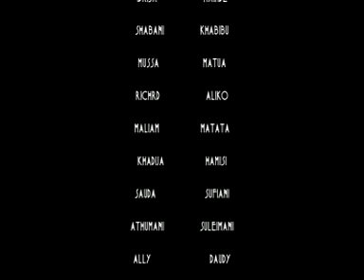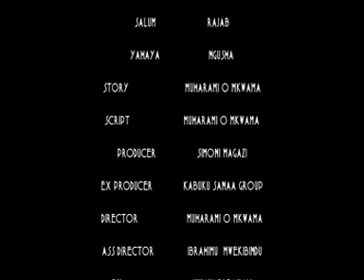KABUKU SANAA- ENJOY COMED Siwezi